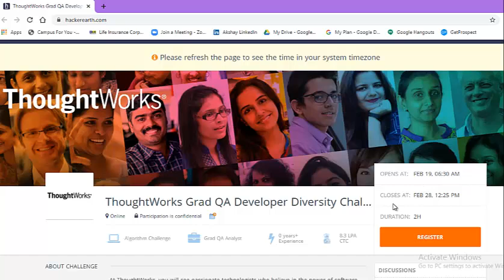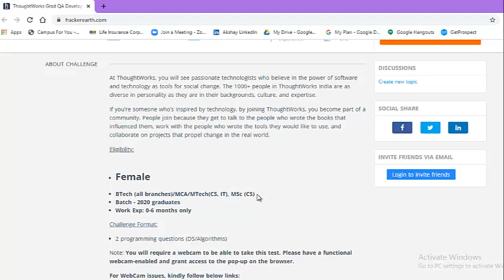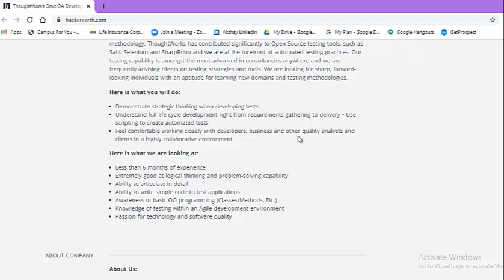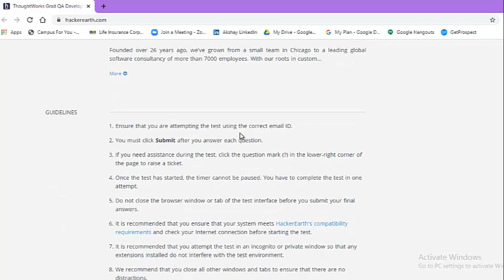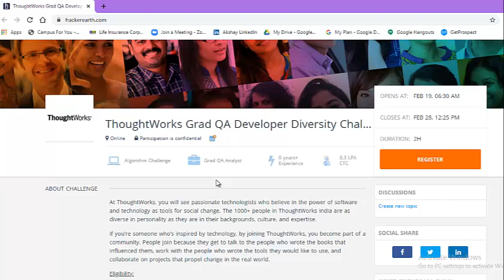(Off-campus Update) Online ThoughtWorks Grad QA Developer Diversity Challenge 2021, Batch 2020 only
(Off-campus Update) Online ThoughtWorks Grad QA Developer Diversity Challenge 2021 Batch 2020 & Female candidates only.
*Eligibility Criteria:*
1.Female,
2.BTech (all branches)/MCA/MTech(CS, IT), MSc (CS),
3.Batch - 2020 graduates,
4.Work Exp: 0-6 months only,
Start Date: FEB 19, 2021 Time: 06:00 PM IST
End Date: FEB 28, 2021 Time: 11:55 PM IST